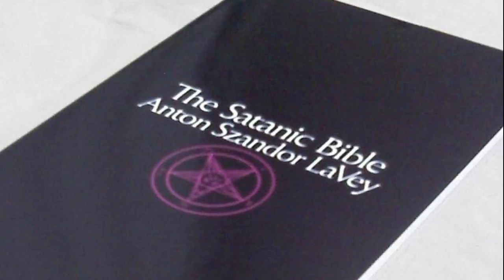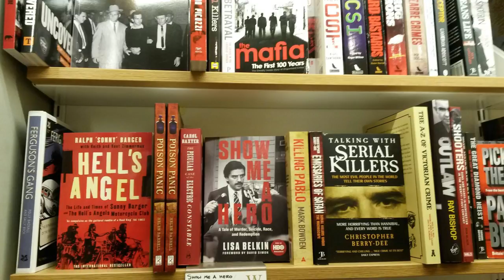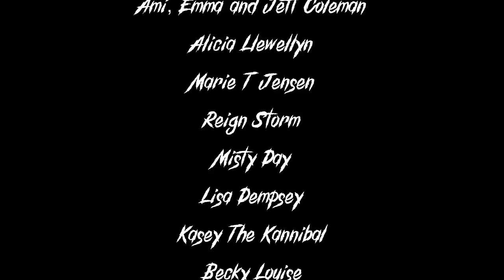Ricky Kasso - The Acid King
Ricky Kasso was a local High School drop out, drug dealer and also the self confessed Acid King. One night Ricky made a decision to kill his friend, in a brutal attack that would rattle society in the 1980's. Join us as we talk about Ricky Kasso, The Acid King.

AND BE PART OF OUR SICK FUCK FAMILY!

AND SAVE 15% ON EVERY PURCHASE USING THE CODE DARKPODCAST ON CHECKOUT!

LISTEN TO ALL OF OUR EPISODES ON SPOTIFY, APPLE PODCASTS AND WHEREVER ELSE YOU CAN GET THEM!